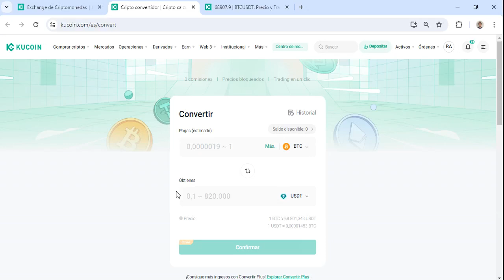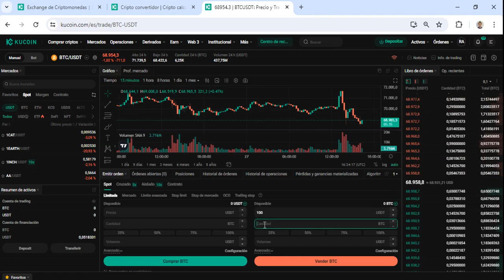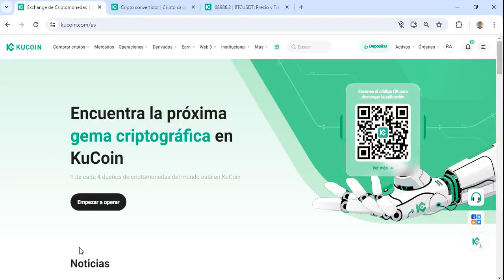Como Pasar BTC a USDT en Kucoin